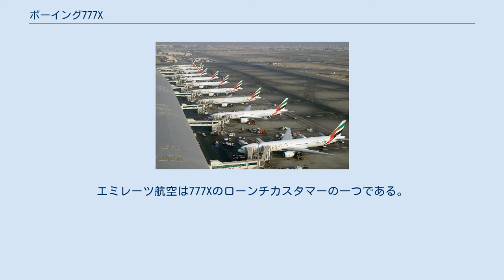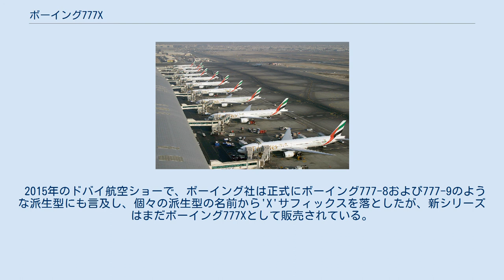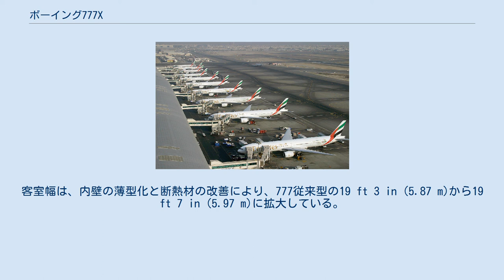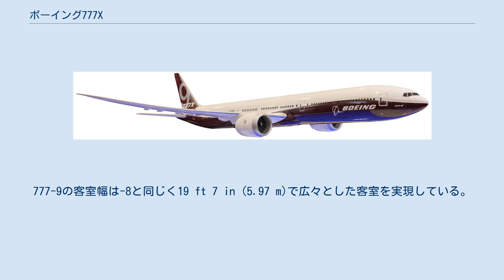ボーイング777X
ボーイング777 」 ボーイング777X ボーイング777X Boeing 777X 2019年3月にロールアウトされた777-9 ボーイング777X（Boeing 777X、ボーイング777エックス）は、アメリカ合衆国のボーイング社が開発中のボーイング777ファミリーの新シリーズである。
 777Xは777-8と777-9の2つの派生型がある。
777Xは、ボーイング787の開発で得られた、新しいエンジン、新しい複合材翼、新しい技術を特色としている。
市場ではエアバスA350 XWBと競合する。
 777-9Xの模型 2011年9月、ボーイング社は暫定的に777-8Xおよび777-9Xと命名した777ファミリーの新型機（777Xと総称）に関する詳細を発表した。
777-9Xは777-300ERに比べて水平尾翼が拡大され、全長は7.0 ft (2.13 m)延長されて250 ft 11 in (76.5 m)となり、407人の乗客を収容する。
777-9Xの全長は、現在全長において世界最長の旅客機であるボーイング747-8の250 ft 2 in (76.3 m)を上回る。
 翼幅は現在の212 ft 7 in (64.8 m)から234 ft (71.3 m)に拡大され、構造材として炭素繊維強化プラスチックを使用する予定である。
暫定値では、総重量は現在の775,000 lb (352,000 kg)に対して-9Xで約759,000 lb (344,000 kg)まで軽量化するとされていた。
ボーイング社はまた、777-200LRの後継となる超長距離型を検討しており、-9Xと燃料容量および総重量を同じくする設計概念として777-8LXの形式名を付与した。
その航続距離は -200LRの9,395 nmi (10,812 mi; 17,400 km)に対して9,480 nmi (10,910 mi; 17,560 km)となる。
777-8LXの胴体長さは-8Xと同じ228.17 ft (69.5 m)とされた。
最初の777X派生型の就航は2019年を計画していた。
 2012年2月には、ゼネラル・エレクトリックが777XのエンジンとしてGE90の派生型としてわずかに小型のGE9Xを発表した。
GE9XはGE90-115と同じ直径128インチ (330 cm)のファンを備え、推力は定格見直しにより-8X向けで88,000 lbf (390 kN)、-9Xおよび-8LX向けで99,500 lbf (443 kN)に下げられている。
また、ロールス・ロイスはRB3025のコンセプトを基にしたトレント1000およびトレント XWBを提案し、プラット・アンド・ホイットニーは推力100,000 lbf (440 kN)のPW1000Gを提案していた。
しかし、2013年3月にボーイングは777XのエンジンとしてGE9Xのみを選定した。
 その後、GEは777Xは推力不足ではないかという懸念に対応してGE9Xの仕様を見直し、推力を102,000 lbf (450 kN)、続いて105,000 lbf (470 kN)に増加させた。
ファン直径は新たに132 in (335 cm)となり、GEがこれまでに生産したエンジンの中で最大のファンを備えることになった。
2012年8月のシアトル・タイムズのレポートによると、ボーイング社は777Xの開発を遅らせているが、2019年までに就航させる計画であったという。
 選択可能なエンジンメーカーをGE1社に絞る決定は議論を呼んだ。
エンジンメーカー間の競争が起きないことを嘆く航空会社もあり、エア・リース社の最高経営責任者（CEO）スティーブン・ウドバーヘイジーはエンジンメーカーを選択可能にするよう望むと述べている。
エアバスは、民間航空機で複数機種のエンジンを選択可能にすると、購入価格が数百万ドル（数億円）単位で値上がりすることを指摘している。
プラット・アンド・ホイットニー幹部は、ウォールストリートジャーナルに「エンジンはもはやコモディティではない。（中略）機体に合わせたエンジンの最適化がいっそう求められている。」と語っている。
 現行の777と同じ主要構造部位の約21%で、川崎重工業のほか、三菱重工業、SUBARU、新明和工業、日本飛行機の5社が参画する。
 2013年5月、ボーイングの取締役会は、民間航空機部門が顧客に777Xを提供開始することを正式に承認した。
2013年9月18日、ルフ...